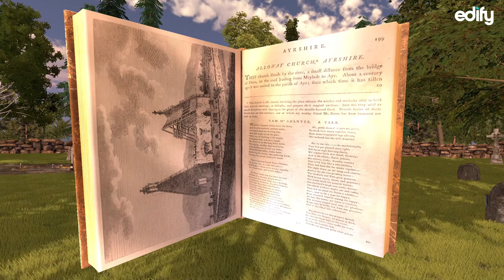The Art of The Burns Supper | Journeying to Alloway Auld Kirkyard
The Centre for Robert Burns Studies have collaborated with Scottish Immersive Learning Platform, Edify to create ‘Burns Beyond Reality'. A project created to allow viewers to experience and explore the art of the Burns Supper in virtual reality. Here, Dr Pauline Mackay takes us through a virtual journey of Alloway Kirkyard as imagined in one of Burn’s most iconic and entertaining poems, Tam o’ Shanter.